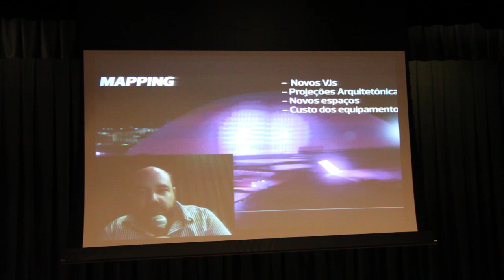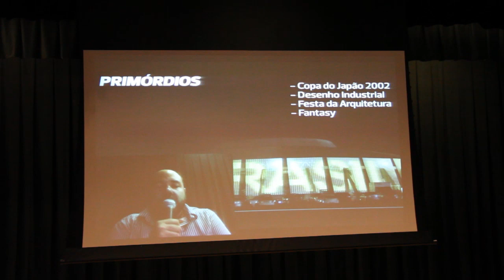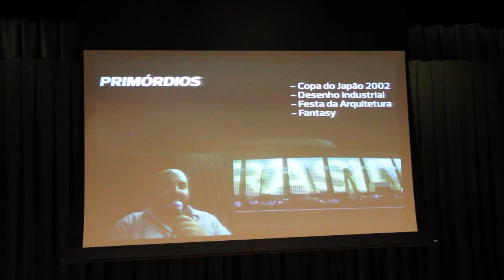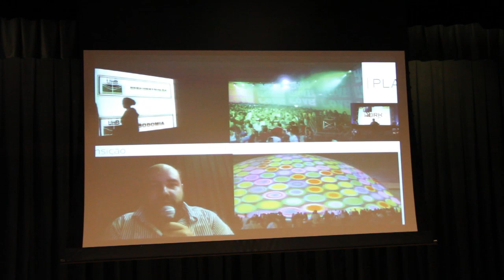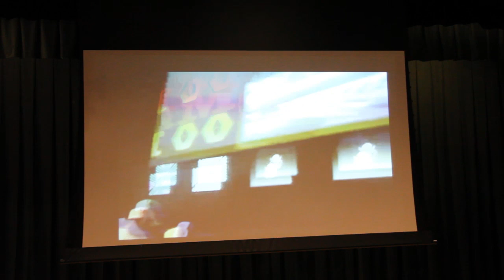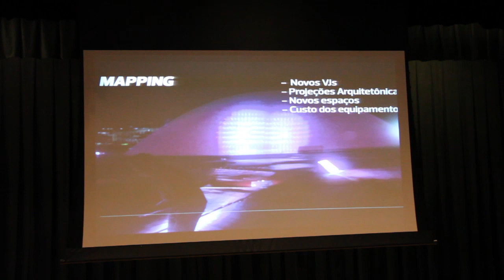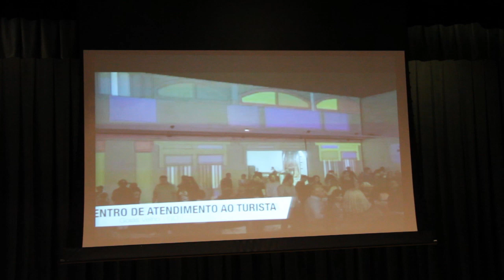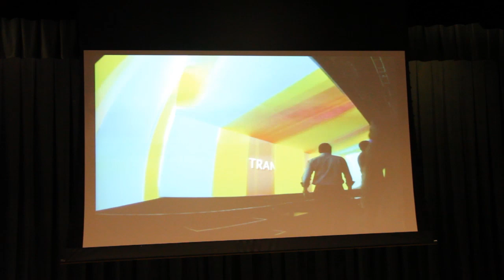Mapeando Deus e o mundo - VJ Boca @ Ossobuco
A projeção mapeada (video-mapping) é uma tecnologia em alta e vem sendo aplicada para criar espetáculos visuais cada vez mais incríveis. Bruno Caramori (VJ Boca) vai apresentar alguns desses projetos, apontando técnicas, dificuldades e ações que se transformaram em cases de sucesso - do Cristo Redentor ao Palácio do Planalto.